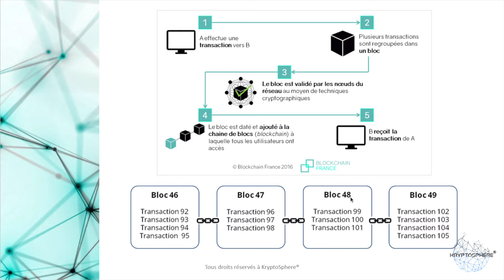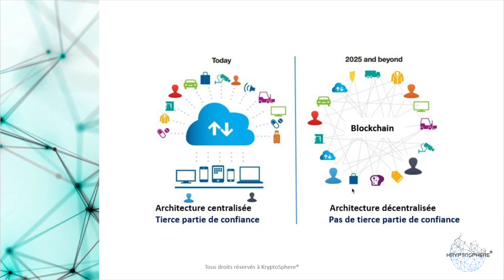LA BLOCKCHAIN, LE FUTUR DU BIG DATA ?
Cette vidéo est produite par KryptoSphere® Marseille pour Simonu.
Elle a pour but de vous expliquer en cinq minutes l'interdépendance croissante entre les Big Data et la Blockchain.

Réalisation : Arnaud Ramon,
Titouan Galpin et Guillaume Girard.